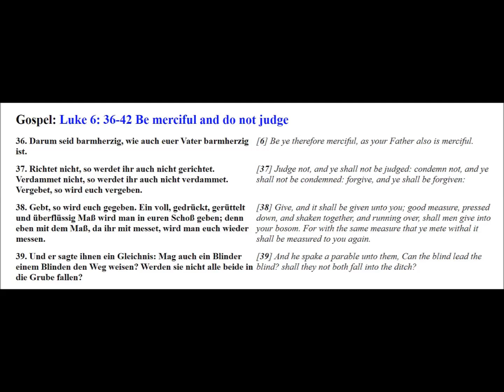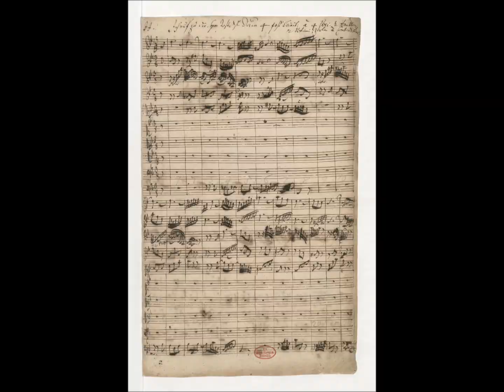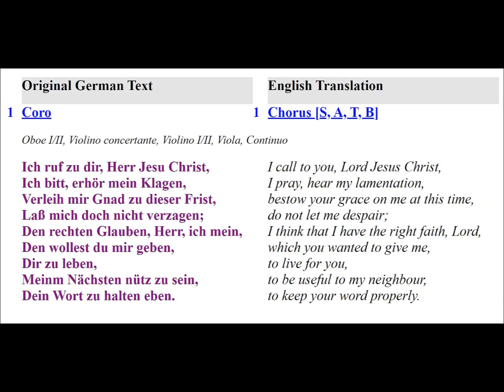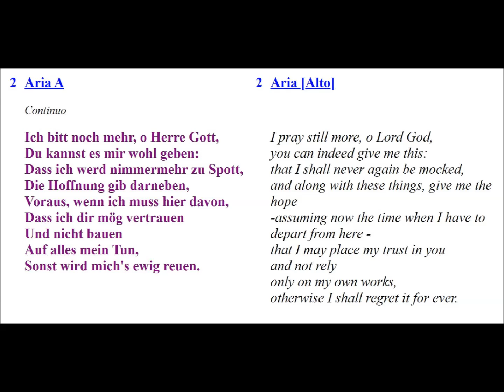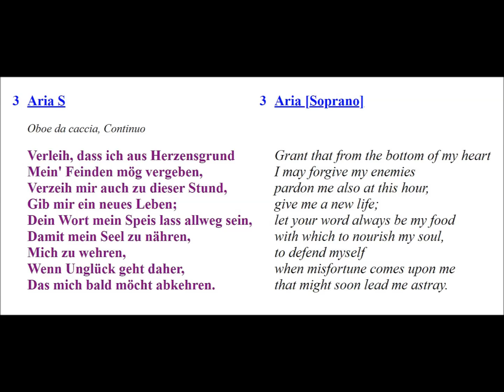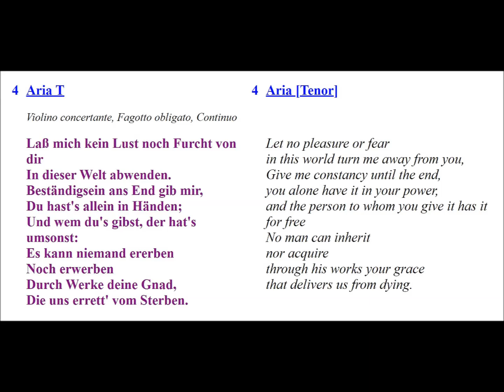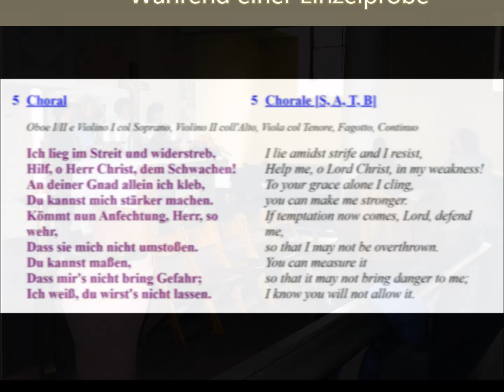Rainer Noll dirigiert live Kantate "Ich ruf zu dir, Herr Jesu Christ" BWV 177 - 4. Trinitatissonntag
Rainer Noll dirigiert die Choral-Kantate "Ich ruf zu dir, Herr Jesu Christ" BWV 177, die Johann Sebastian Bach (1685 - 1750) zum 4. Sonntag nach Trinitatis 1732 komponierte. Idsteiner Vokalisten und ihre Solisten, ein Ad-Hoc-Instrumentalensemble (Continuo-Orgel: Martin Nitz). Live-Mitschnitt des Konzertes zu Bachs Todestag am 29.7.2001 in St. Martin Kelsterbach:

0:00 Titelseite
0:10 Lukas 6, 36-42, Evangelium zum 4. Sonntag nach Trinitatis
2:13 1) Chor: Ich ruf zu dir
9:34 2) Arie: Ich bitt noch mehr
14:49 3) Arie: Verleih, dass ich von Herzensgrund
19:55 4) Arie: Lass mich kein Lust noch Furcht
25:15 5) Choral: Ich lieg im Streit

Vom 11. Juni 1724 bis 25. März 1725 arbeitete Bach an seinem zweiten Leipziger Kantatenjahrgang mit der fast wöchentlichen Lieferung einer Kantate, der er jeweils ein Gesangbuchlied zugrunde legte. Mit dieser selbst gewählten Aufgabe ließ Bach sich auf das ehrgeizigste und umfassendste Großprojekt seines Lebens ein. Bach stand in der wohl produktivsten Phase seines gesamten Kantatenschaffens. Der Bach-Forscher Friedhelm Krummacher beginnt sein Buch “Bachs Zyklus der Choralkantaten“ (Göttingen 1995, S. 7) mit den zusammenfassenden Worten: “Der Vorsatz Johann Sebastian Bachs, einen ganzen Jahrgang seiner Kantaten der Bearbeitung protestantischer Kirchenlieder zu widmen, bildet das wohl umfassendste Projekt im Werk des Komponisten. Denn singulär blieb nicht nur im Œuvre Bachs, sondern in der Musikgeschichte überhaupt ein solcher Zyklus, der eine vergleichbare Aufgabe zu lösen  unternimmt. Ganze Jahrgänge von Kantaten schrieben gewiß auch Bachs Zeitgenossen, und zwar in größerer Zahl als er selbst. Niemand aber verpflichtete sich derart dem Plan, das tradierte Choralgut mit aktuellen Verfahren zu verarbeiten und dabei kompositorische Aktualität mit höchster Qualität zu paaren.“

Warum Bach seinen Zyklus der Choralkantaten der Jahre 1724/25 nicht vollendet hat, ist bis heute unklar. Fest steht aber, dass er in den folgenden Jahren immer wieder bemüht war, ihn zu komplettieren – schon hier zeigt sich seine sammelnde und bewahrende Haltung, die in seiner Leipziger Spätzeit vorherrschend wurde. So entstand 1732 ein solches Meisterwerk wie die Kantate BWV 177 „Ich ruf zu dir, Herr Jesu Christ“, die Bach am 6. Juli dieses Jahres (4. Sonntag nach Trinitatis) uraufführte:

„Ich ruf zu dir, Herr Jesu Christ“ war eines der Hauptlieder des 4. Trinitatissonntages, das besonders in seiner 3. Strophe der Grundhaltung des zugehörigen Sonntagsevangeliums nahe steht (Luk. 6, 36-42: Bergpredigt, Zurückhaltung im Richten).
Bach verzichtet in dieser Kantate ganz auf Rezitative und verwendet die fünf Strophen des Liedes von Johann Agricola  (um 1530) ohne jede Textänderung.
Die Choralmelodie erscheint im Sopran des prächtig instrumentierten, herben, aber harmonisch äußerst reichen und umfangreichen Eingangschores und im Schlusschoral. In den Binnensätzen 2 – 4 sind nur spärliche Anklänge an die Melodie zu vernehmen. Sie sind alle als Arien ausgeführt, die eine Steigerung vom Continuosatz der Altarie Nr. 2 über den Triosatz der Sopranarie Nr. 3 mit Oboe da caccia und Basso continuo bis zum Quartettsatz der Tenorarie Nr. 4 mit Solovioline, Solocello und Basso continuo erfahren. Statt des Solocellos sieht Bach nur für diese eine Arie eigentlich ein Fagott vor, aber aus praktischen Gründen lasse ich diese Partie vom Violoncello ausführen.

Rainer Noll